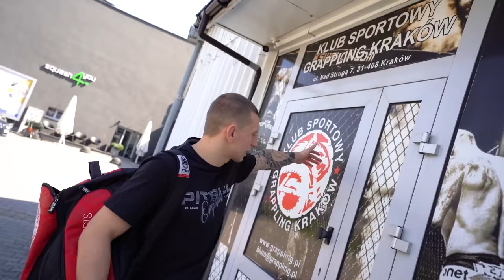TAKTYKI NA PARNASSE | TRENING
Z KODEM: ROBERT15